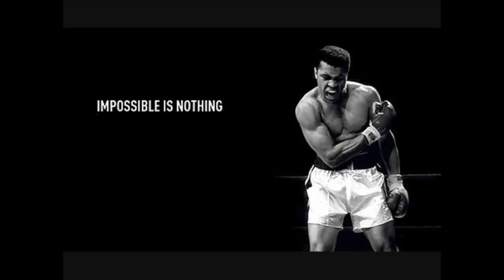Cassius Clay vs Herbie Flowers & Barry Morgan -MSHP by daniel vincke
This is a kind of mashup  between two albums:
1- Cassius Clay /I am The Greatest
2-Herbie Flowers & Barry Morgan/KPM 1000 series- Bass guitar and percussions

...with images taken from YT.. i don't own...etc